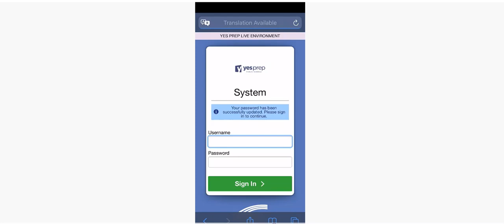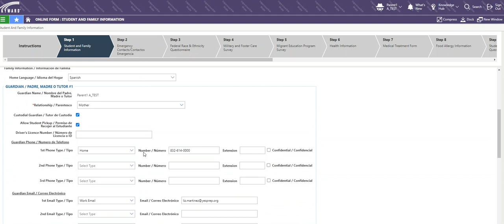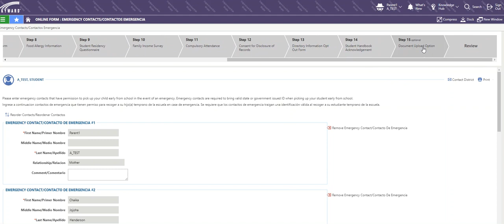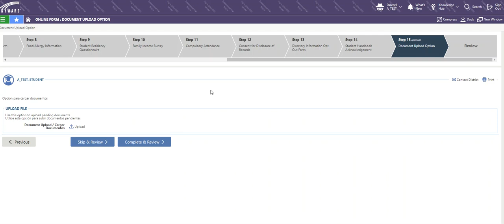Cómo completar los formularios de regreso a la escuela